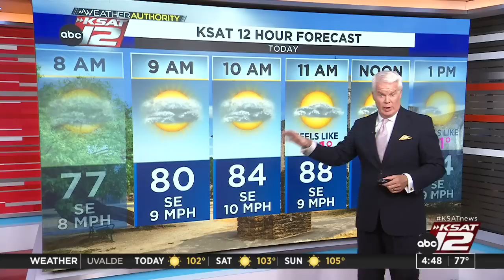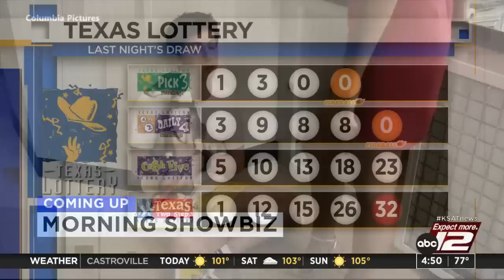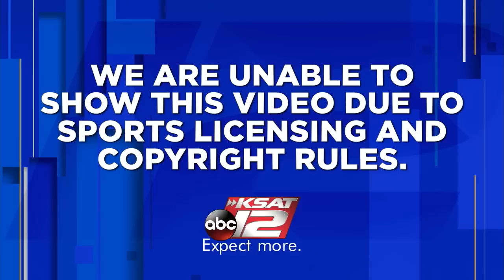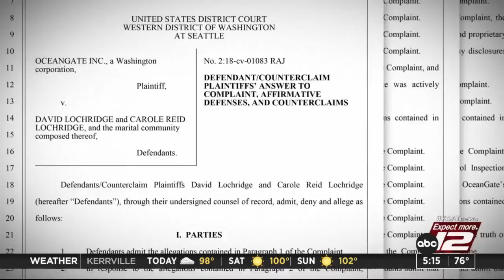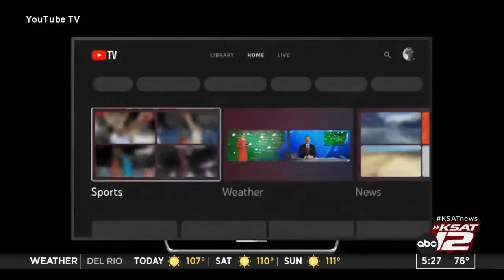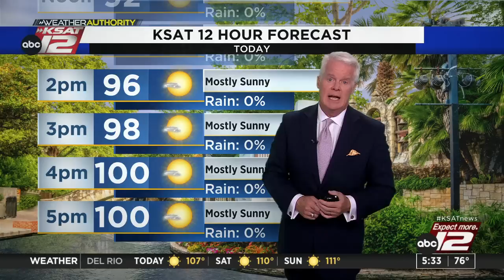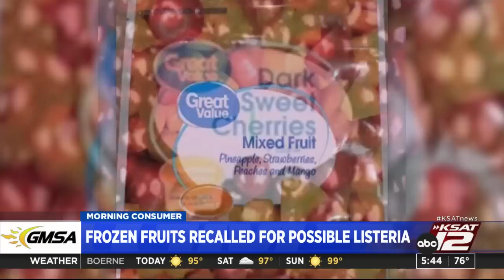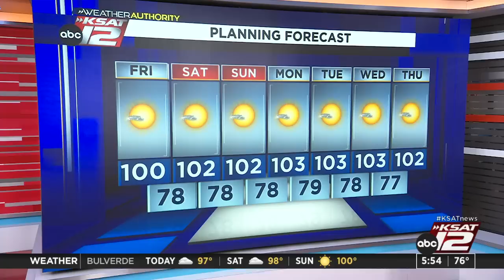Good Morning San Antonio 4:30a : Jun 23, 2023